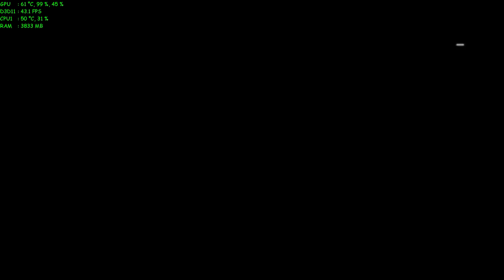Battlefield 4 (PC) - DLC Final Stand | Mapa Hammerhead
Gostou do jogo? então compre para ajudar os desenvolvedores.